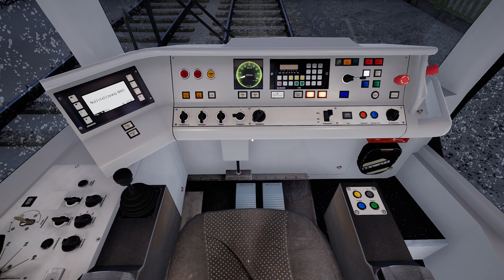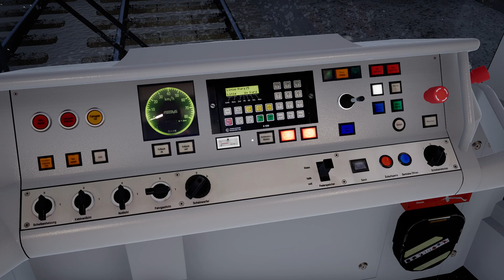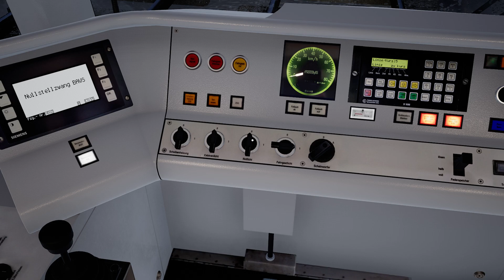TramSim 2023 04 02 19 06 41